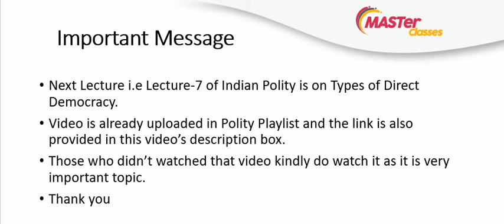Message regarding next lecture of Polity on DIRECT DEMOCRACY